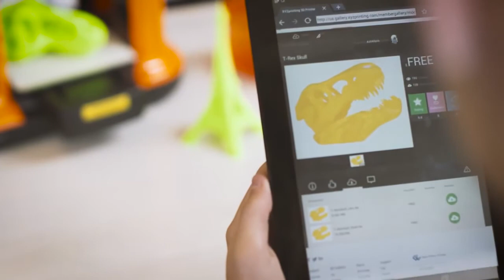Imprimante 3D Da Vinci mini - Nature et Découvertes